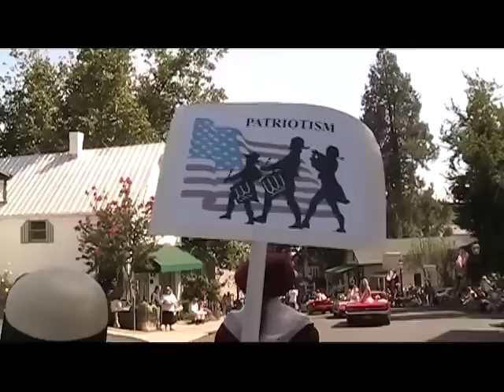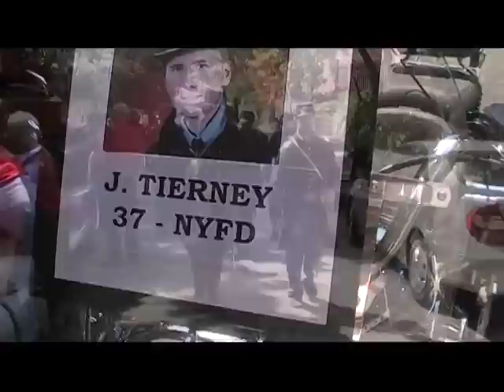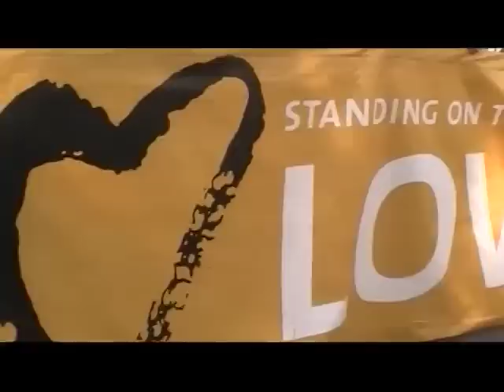Constitution Day Parade 2011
Melisa Mistler for you and M3Mall